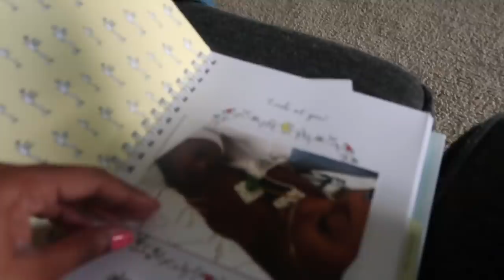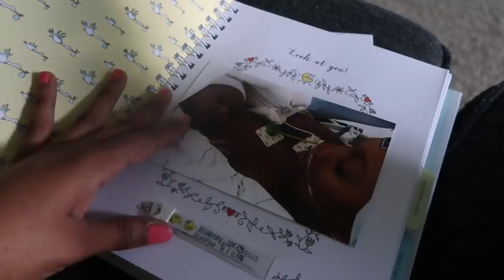EXCITING ANNOUNCEMENT!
L E T ' S  L I N K
Nala's Instagram: @nalaaria
Caribbeauty Instagram @caribbeautycosmetics